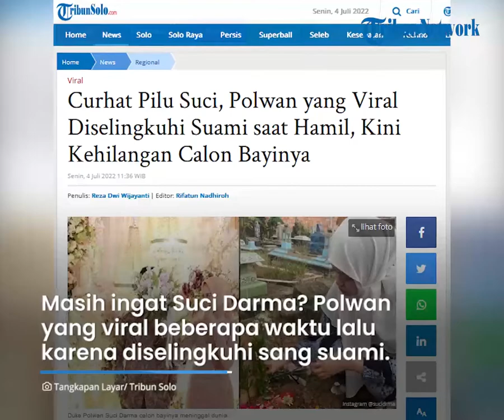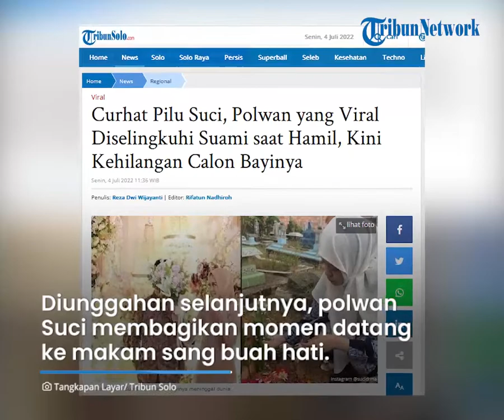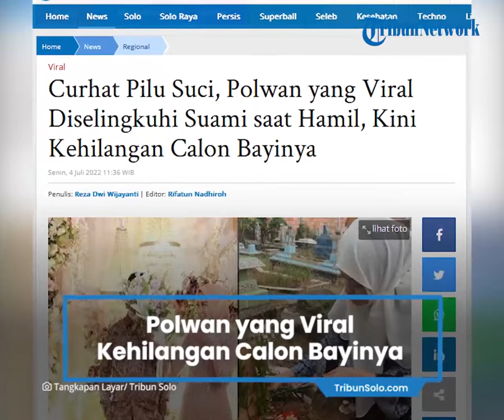Polwan yang Viral Diselingkuhi Suami saat Hamil Kini Kehilangan Calon Bayinya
TRIBUN-VIDEO.COM - Masih ingat dengan Suci Darma?

Polwan yang sempat viral beberapa waktu lalu karena diselingkuhi sang suami.

Kala itu, polwan Suci membongkar perselingkuhan sang suami dengan wanita lain yang sudah bersuami.